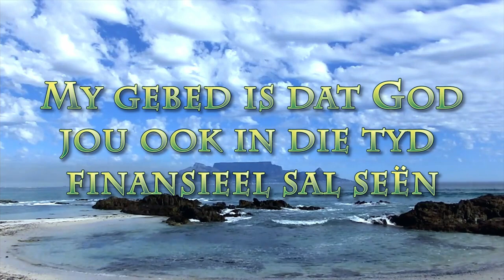Wat is waarheid?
Pastoor Leon van Rensburg se boodskap van 30 Mei 2021. Skrifgedeelte: Johannes 8:32